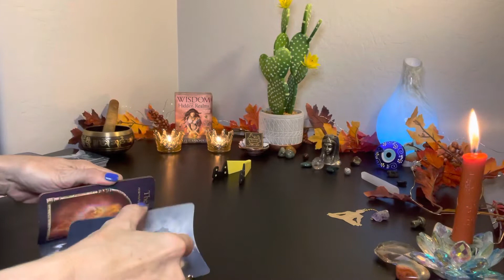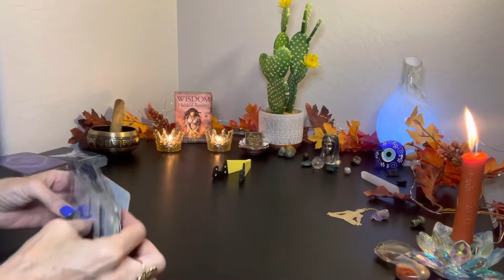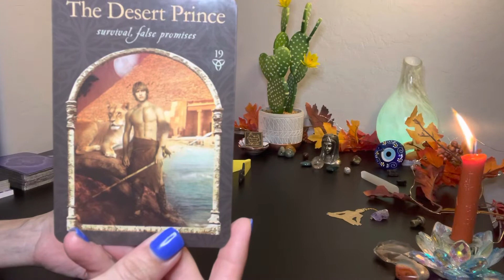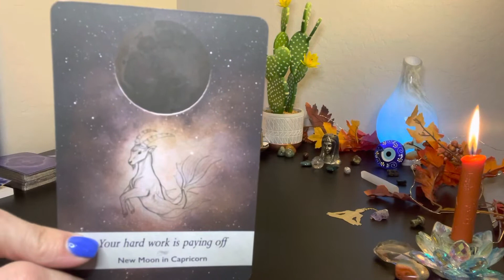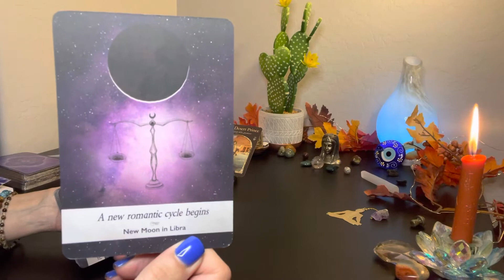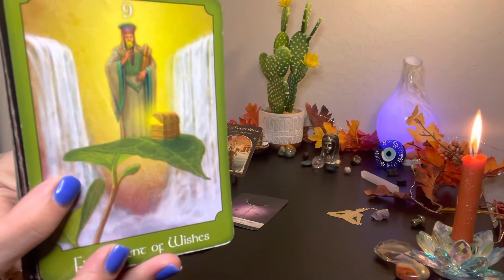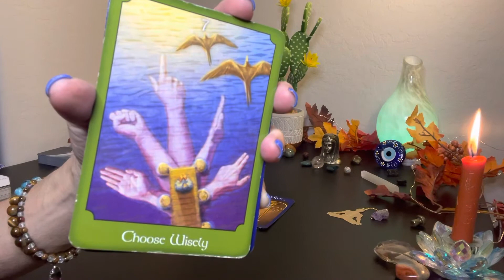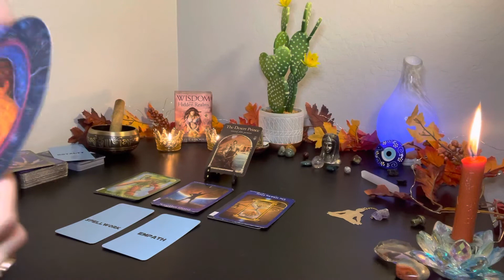💫♊️ Gemini Aug 8-15~ ⛔️ Beware of Fake Love & Gold Dust Dream Sales(Wo)Men 💔😵‍💫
♊️ Gemini Traveler Aug 8-15 💫
             🦁 LionsGate 🦁
       🌝 Super Full Moon 🌝

              ✨Card #19 ✨
     🏜 The Desert Prince 🤴🏼
   Survival, False Promises 😢

    🌚New Moon in Cancer 🦀
You & your loved ones are Safe!

Zelle~ mzdrng@gmail

HappyMediumHypnosis.com &
VenusianWays.org

~ Priestess Melissae 🐝